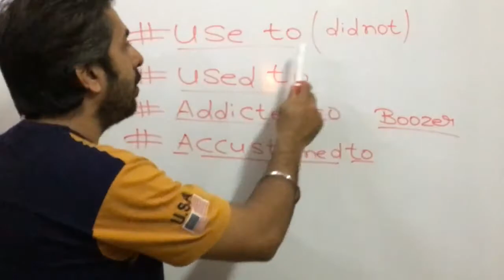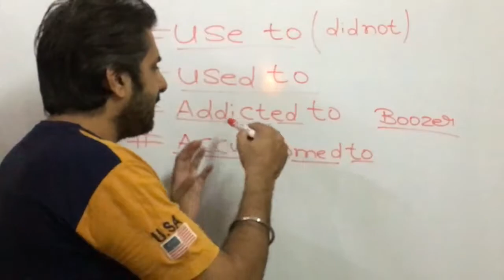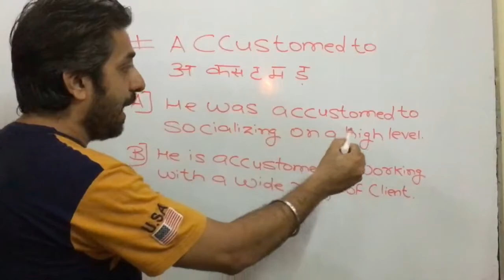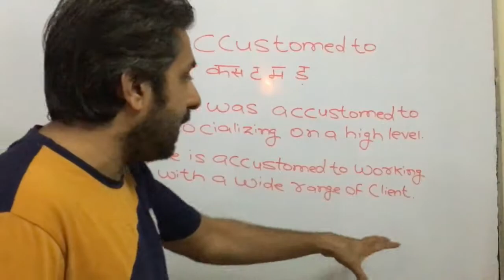USE TO,USED TO,ACCUSTOMED TO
Grammar: used to, be used to, get used to
Used to
Used to + verb infinitive refers to a habit or state in the past. It is used only in the past simple tense.
Structure of negative: subject + didn't + use to be. I didn't use to like wine, but now I love it.
Used to + verb infinitive refers to a state or habit in the past:

We used to live there when I was a child.
I used to hate vegetables but now I love them.

If you are used to something, it is not strange, new or difficult for you:
I am used to waking up early in the morning. It doesn’t bother me.